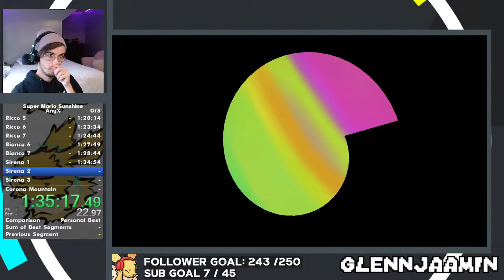Super Mario Sunshine Any%: 2:18:48 (First Run)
First run done of this wack game. This was done before the 602 and by god it shows. Don't have a goal but hopefully will do more runs for this.

I'm also up on these platforms and I stream whenever I can on twitch!